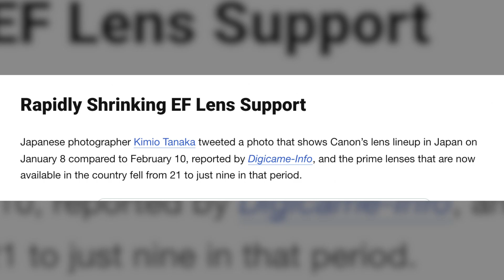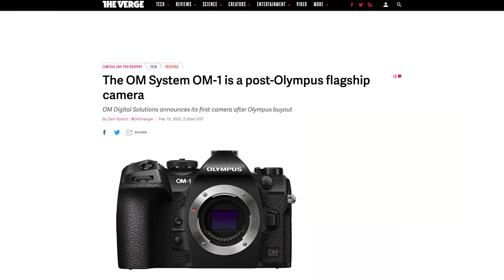Red Komodo Firmware Update, New OM-1 Camera, And Canon Lenses Discontinued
Canon EF and EF-S lenses being discontinued, new camera from OM Systems, Adobe Premiere Pro the most used editor for Sundance films, Red Komodo gets a timelapse feature, and the James Webb Telescope takes it's first shots.